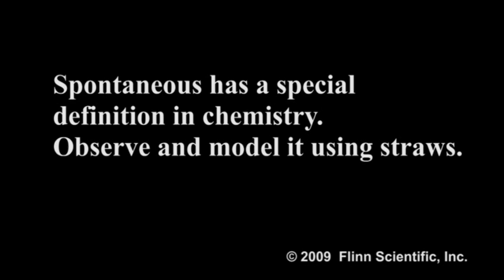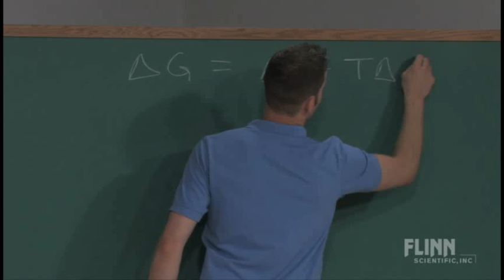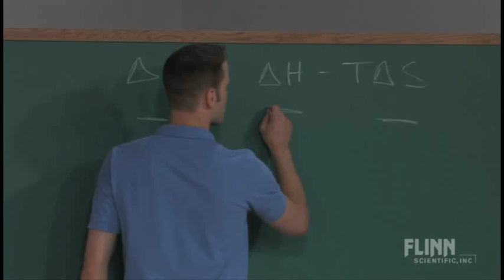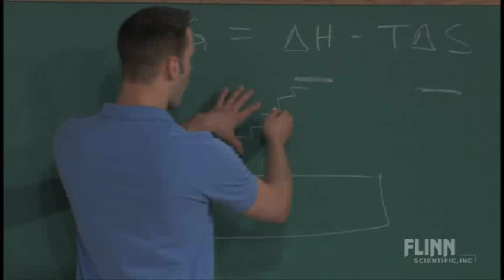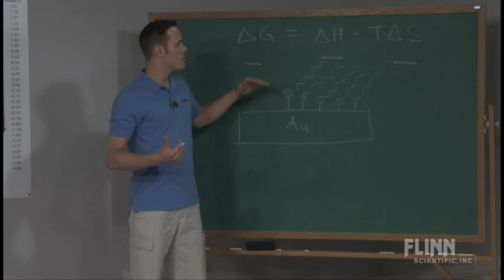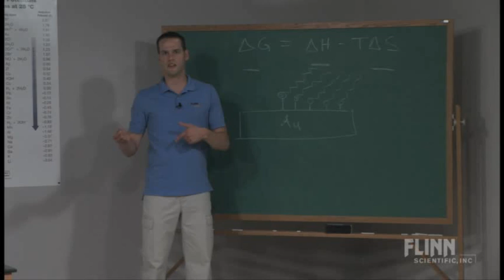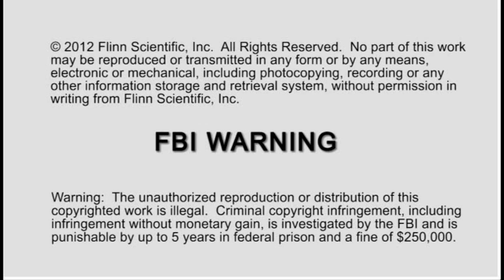Spontaneous Assembly of Straws | Teaching Chemistry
Spontaneous has a special definition in chemistry. Observe and model it using straws. Presented by Jamie Benigna as part of the Flinn Scientific Teaching Chemistry Video Series, professional development for chemistry teachers. Over 125 additional video products are available